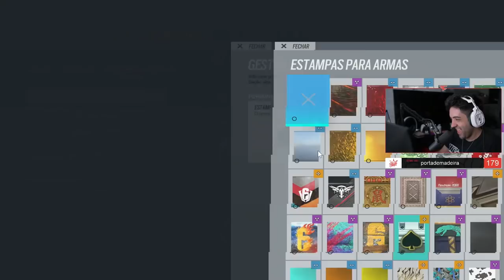RAINBOW SIX SIEGE RANKED MD10 #7 CLUTCH INCRÍVEL! BATI NO PEITO E CHAMEI!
NÃO AGUENTAVA MAIS PERDER AI CHAMEI A RESPONSA NO RAINBOW SIX SIEGE!